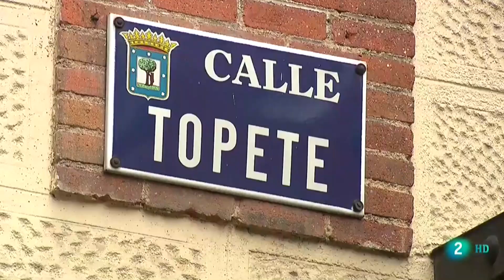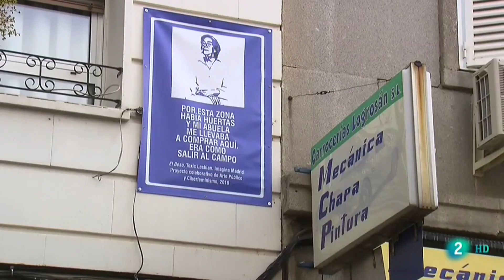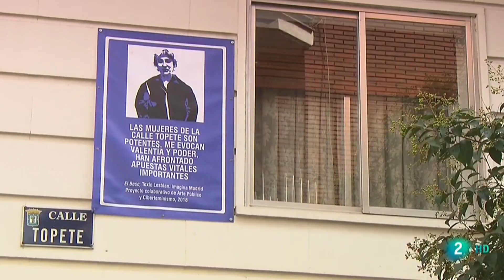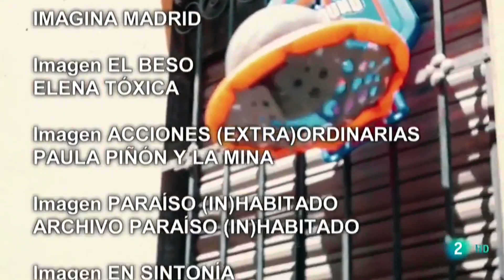"El Beso" en TVE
Fragmento del documental sobre el programa de Imagina Madrid, Intermediae, Matadero 2018, creado por Toxic Lesbian: El Beso, en “La aventura del saber” RTVE, 07/03/2019